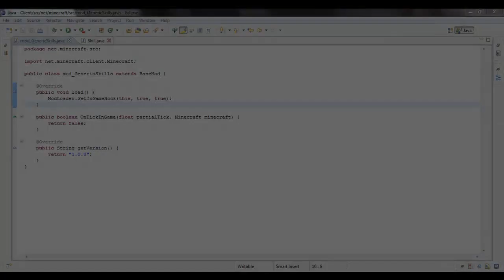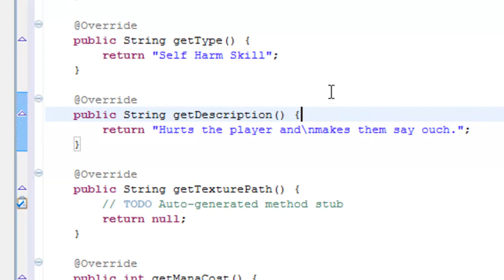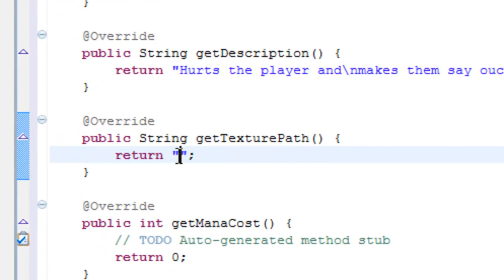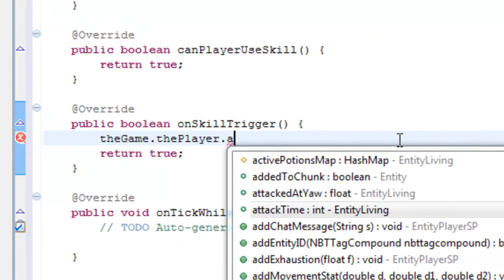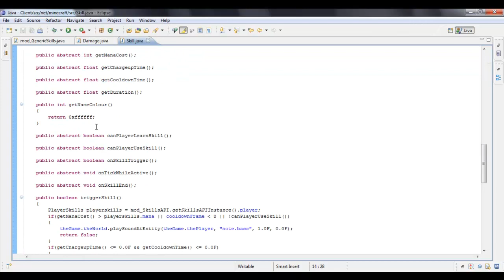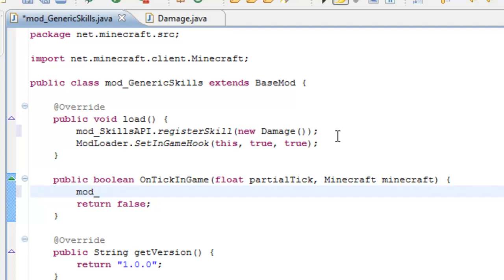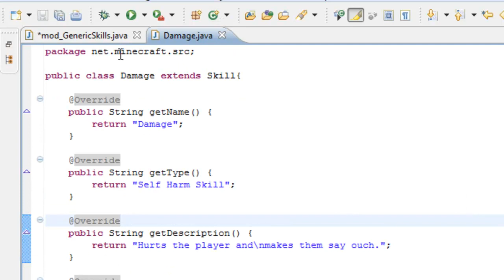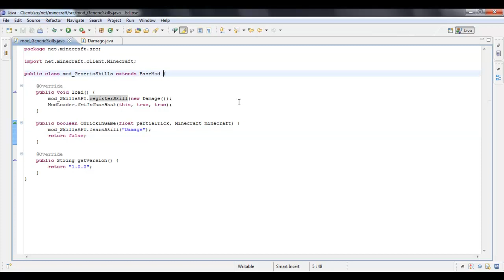SkillsAPI Tutorial 2 - Creating Skills